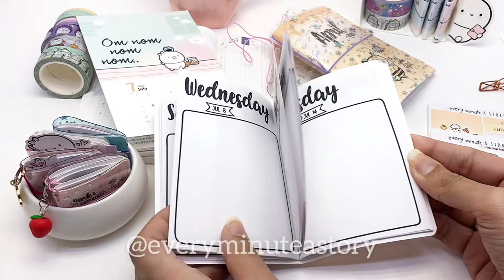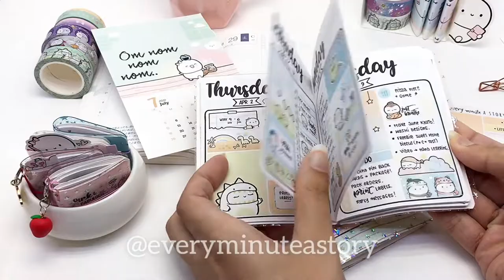Kyu-to Beanie Monthlies for July 2020- Passport size planner inserts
Size: Passport (3.5x5"in approx)
Cookie theme
Handmade and hand drawn
44 pages
Beanie cover page

Monthly calendar view, habit tracker, expenses tracker
Free July 2020 calendar